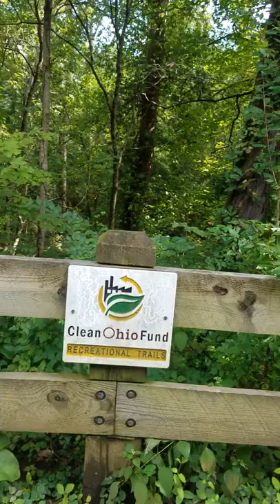Mount Vernon to Spring Valley Ohio OTET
Thursday and friday along the Ohio to Erie trail